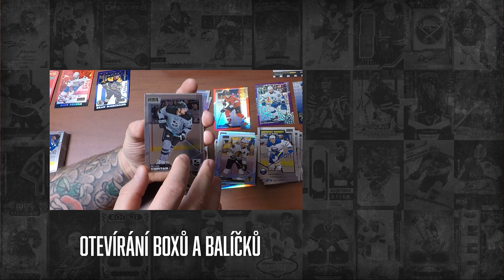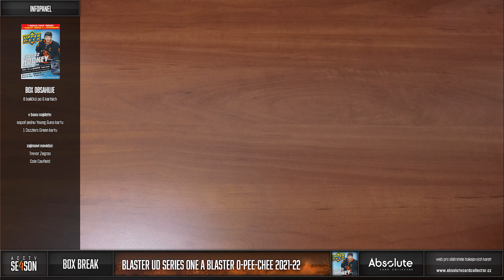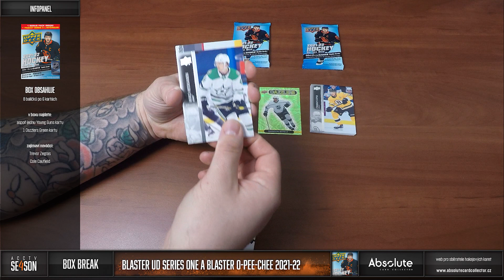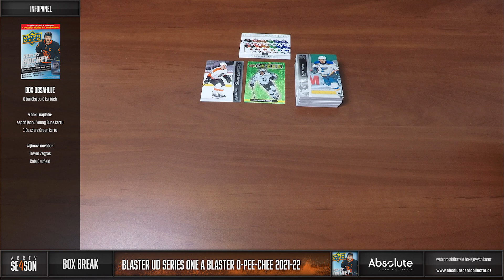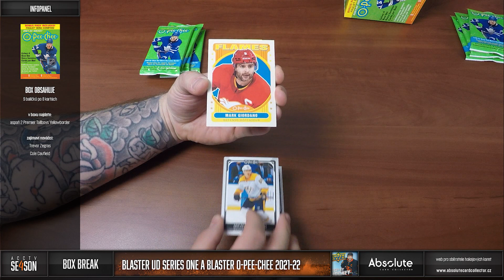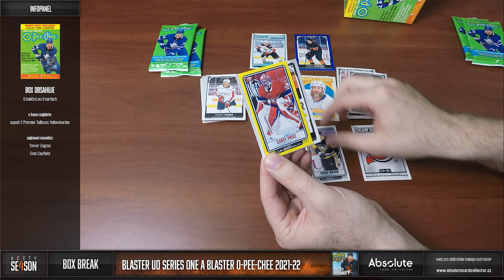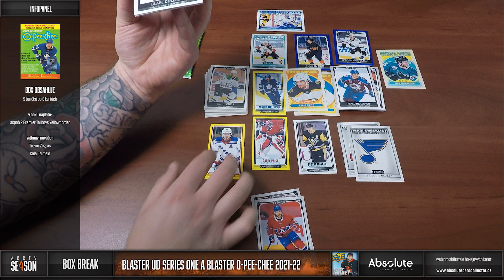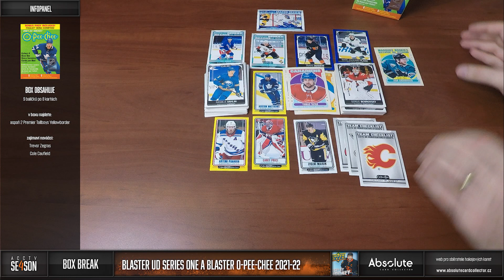ACCTV 4 - 13. epizoda: Blaster Break UD Series One a O-Pee-Chee 2021-22 s Honzou Laštůvkou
S Honzou Laštůvkou jsme v rámci jeho návštěvy otevřeli i Blastery nových sérií. Jak Series One, tak O-Pee-Chee. Video slouží k tomu, abyste viděli, co jde z těchto "levnějších" variant vytáhnout. Občas se může podařit něco pěkného!

Karty z breaku jsou k dispozici na našem webu Neřadové kartu budou v aukcích od soboty 9. dubna od 25 Kč. Pro nákup nepotřebujete placený účet. Stačí vám FREE.

Jak nakupovat?